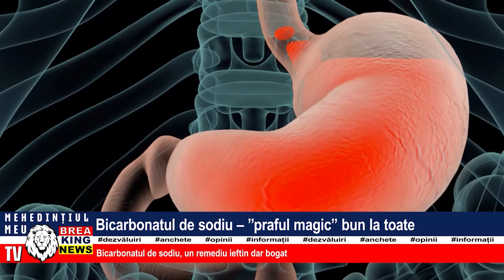BICARBONATUL DE SODIU - ”PRAFUL MAGIC” BUN LA TOATE